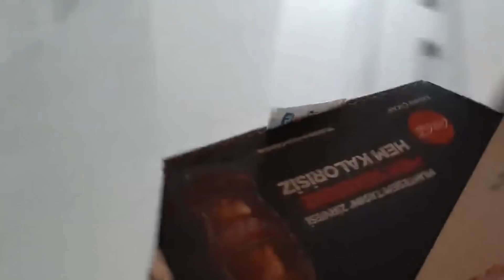Efe pizza istedi. Annesi anlamayınca oyuncak pizza ile oynadı.